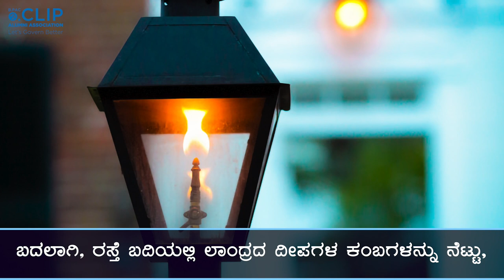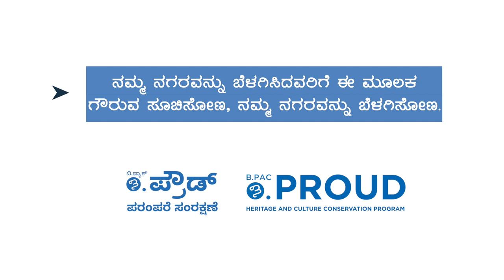ಮೊದಲ ಬಾರಿಗೆ 1905ರಲ್ಲಿ - ಬೆಂಗಳೂರು ಬೆಳಗಿತು : B.PAC | B.CILP | B.PROUD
B.PAC B.CILP B.PROUD - ಬೆಂಗಳೂರು ಬೆಳಗಿತು - Video Designed And Developed by Incredible Mission with the Complete Support of Rakesh Rudra.

Required Video Editing or Colour Grading Work Solution. Kindly Contact Our Team Incredible Mission. Our Team Will Assist You :)

- Team Incredible Mission